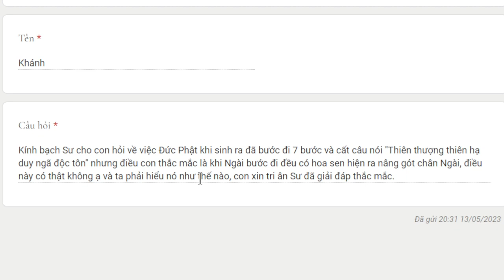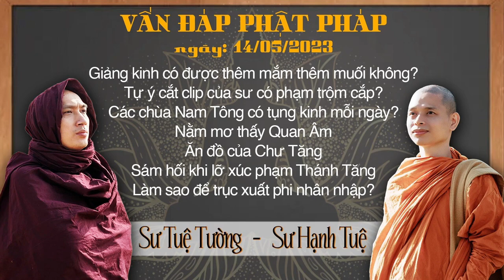1982. Hoa sen nâng bước đi khi Bồ Tát đản sanh có thật không?